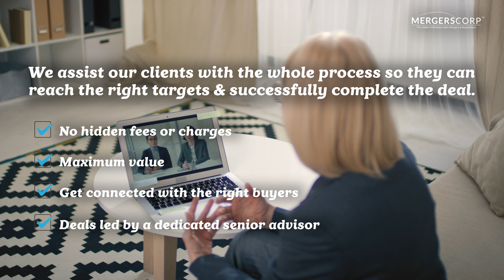How to sell a Misc. Hire Services Business? [ Commercial ]